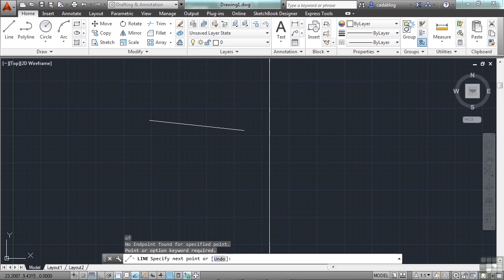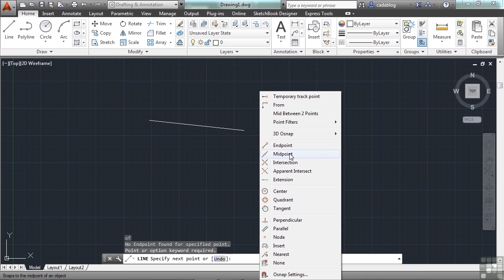Drawing & Drafting Tools: Methods To Create Precise Objects